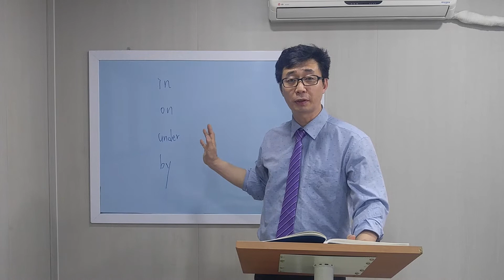Unit 33 전치사 in,on,under,by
송파구 문정동 영어학원
한솔+영어 문정잭스학원
초등기초문법 2